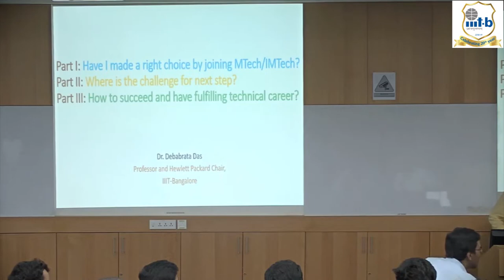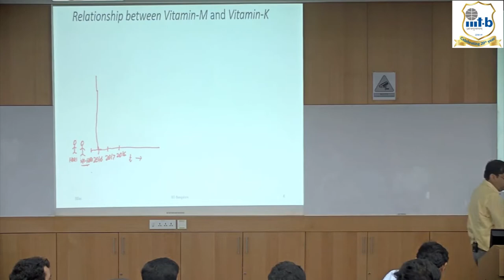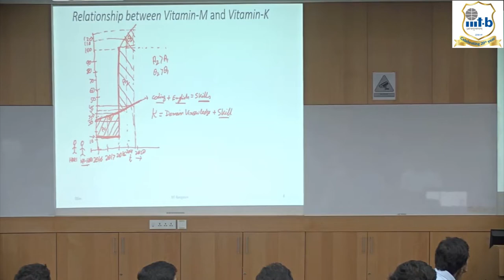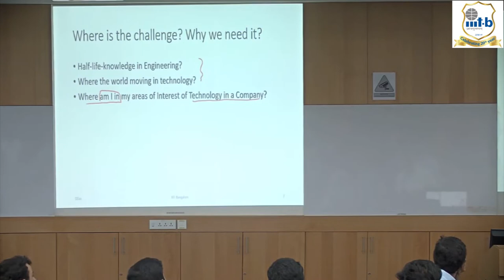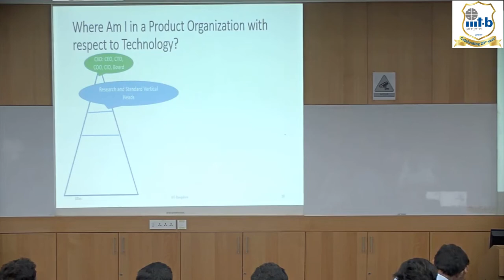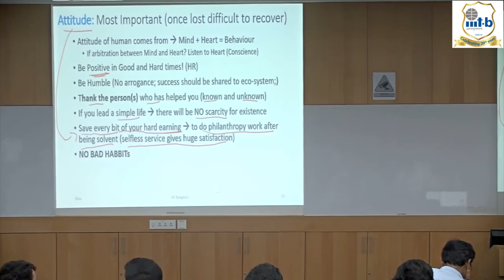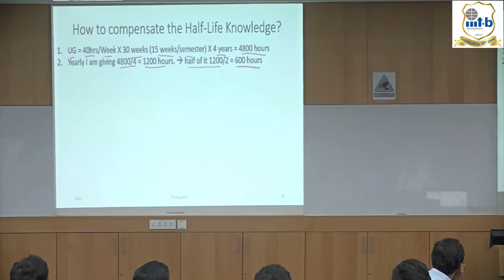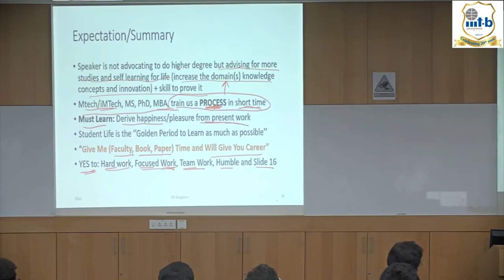Samvaad-Talk by Prof. Debabrata Das (September 10, 2018)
Title: “Have I made a right choice by joining MTech/IMTech? What Next? How to succeed and have fulfilling technical career?”
Abstract: As a student many times it came to our mind, whether to join MTech/IMTech or only BTech or later on PhD etc. At the young age when stepping into college, one may not have the necessary experience/maturity, even though Internet is at our fingertips and we have relatives and friends around with different views! We only read a few success/failure stories in newspapers and magazines but a majority success/failure does not come to our notice! But it is clear over last one and half century majority of business driven by technologies (like, steam engine to Google, Electricity to life saving machines, Uber, Ola, On line shopping, health, etc.). Hence, this talk has three parts: (Part-I) Have I done a right choice by joining MTech/IMTech (YES or NO); (Part-II) What next? (Part-III) How toachieve it? The speaker was Internship and Placement in charge of IIITB for 3+ years and later research/technical adviser to two top MNCs of the globe (in their respective technology business) and also in Govt. committees. The talk will share those experiences as it may be applicable to most of the companies and students. After the above discussion the speaker requests the students to take their own decision according to their strengths and overcome the limitations (if required).

Speaker Biography:
Dr. Debabrata Das is serving as Professor and Hewlett Packard Chair at IIIT-Bangalore (IIITB). Before joining IIIT-B, he had served at G S Sanyal School of Telecommunication at IIT Kharagpur and later at Kirana Networks in New Jersey, USA. He is CoPI of a project from Ministry of Electronics and Information Technology, Government of India on Smart Home and another project on Single touch for citizen safety. He was PI of sponsored projects from Intel, Hewlett Packard, Microsoft, Motorola Research, Nokia, Cognizant Technology, Govt. of India on areas of IMS and Broadband Wireless MAC/QoS/Energy-saving, TVWS. His main areas of research interest are IoT and Wireless Access Network's MAC, QoS, Power saving. He has more than 115 peer reviewed papers in different Transaction/Journals and International Conferences. His more than 10 patents are under review. He and his wireless network team had contributed three ideas toIEEE 802.16m Broadband Wireless Standard. Dr. Das received his Ph.D. degree from the IIT Kharagpur.
Dr. Das has received Prof. K. Sreenivasan Memorial Award 2017 for excellent teaching in the areas of Telecommunication from IETE. Dr. Das has received Global IEEE MGA Achievement Award 2012. Outstanding Volunteer Award-2008 IEEE Bangalore Section. He is Fellow-IETE, Fellow-IE and SM-IEEE. He was Chairman of IEEE Bangalore Section 2017. He is Chairman of IT-Service Management Forum India (itSMF); Board Member of IIIT-Bhubaneswar; Technical and Empower Committee member of e-Governance for Govt. of Karnataka.